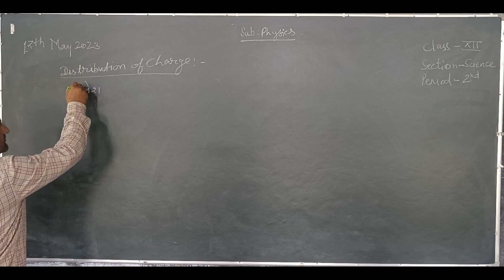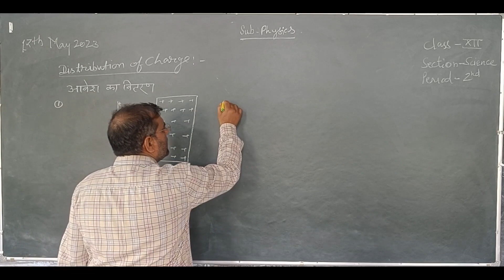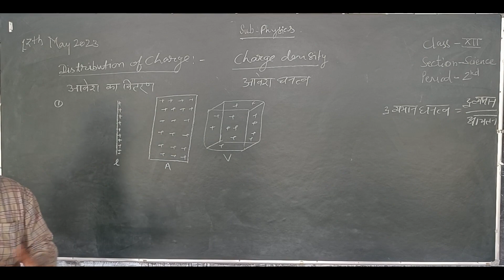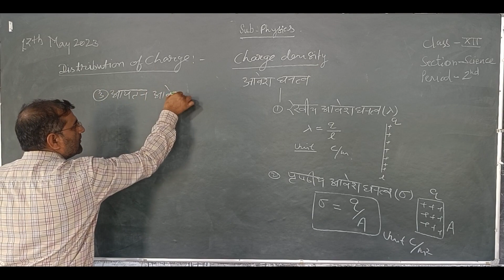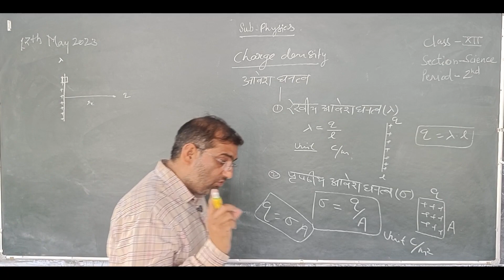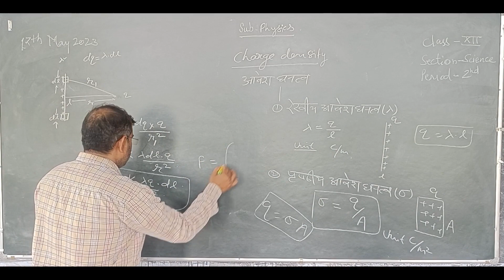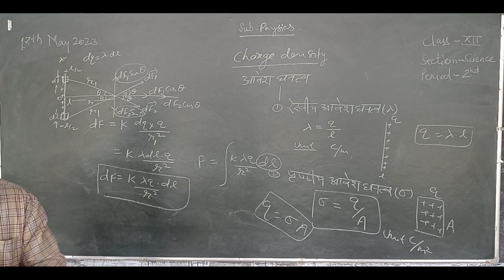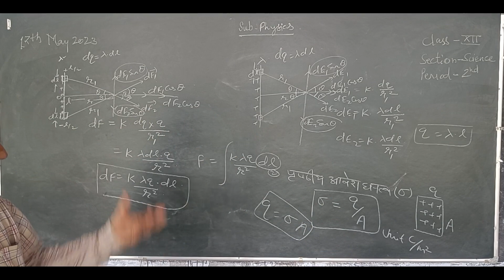Distribution of Charge ! Electric Force due to the distribution of charge by Physics fear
Distribution of charge, continuous distribution of Charge, Charge density